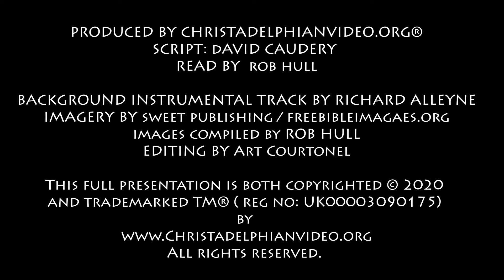Thought for August 11th "Nothing is too hard for you" Jeremiah 32:17